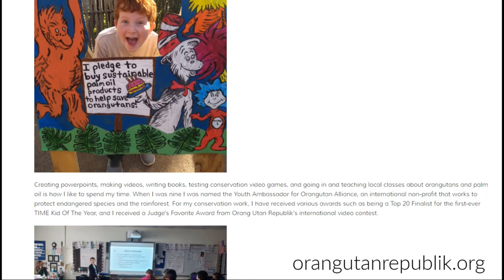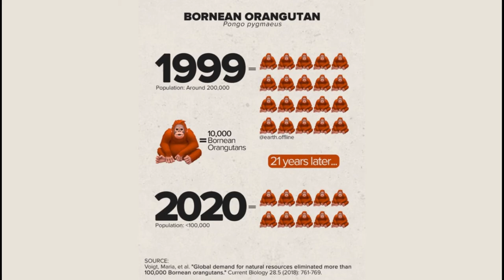A Conversation with Dr. Gary Shapiro | Founder of Orang Utan Republik Foundation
Dr. Gary Shapiro is the Founder of Orang Utan Republik, and has worked with orangutans for almost 50 years, including teaching sign language to orangutans! I had the incredible opportunity to interview and speak with Gary for over an hour, and I just absolutely think the world of this kind, intelligent and incredible man. Do not miss this interview! You will learn about and see some awesome footage of Gary's work with Princess the orangutan, hear about how he helped to start Orangutan Foundation International with Dr. Birute Mary Galdikas, and how and why he started his own Foundation, Orang Utan Republik, which focuses on saving a species through education and innovative projects.  Plus, Gary's insight on how we can help the critically endangered orangutans from going extinct is something we ALL need to hear. Are you ready to be inspired and to learn how no matter where you are in the world, YOU have a part to play in conservation and helping endangered species, which ultimately means helping ourselves?

More information on Gary's work and the work of Orang Utan Republik at orangutanrepublik.org

Picutres and Videos from Gary Shapiro's private collection.
Additional picutres and videos from Kid Conservationist, @stm_studios15, @earth.offline , Pexels, Videvo

Music from YouTube Audio collection